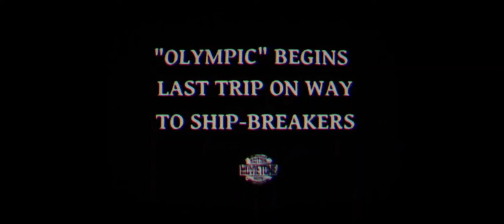RMS Olympic last voyage 1934- 1937